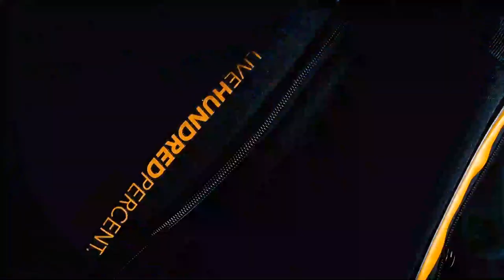Deception Wildan tak Mampu Membendung Smash-smash Keras Gusti 🔥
Dapatkan produk produk terbaru dengan harga terbaik.

Turnamen Surya Mataram Herry Kustyanto Open Series II 2023 ini adalah turnamen khusus kategori tunggal U19 dalam lingkup DIY. Turnamen ini dilaksanakan di GOR Area, Caturtunggal, Sleman, Yogyakarta.
Video kali ini adalah babak final Tunggal Taruna Putra yang mempertandingkan sesama rekan satu club Jaya Raya Satria Sleman, yaitu Gusti Firmansyah dan Wildan Arba'i Yusron Maulana.
Saksikan keseruan pertandingan kedua atlet muda ini hingga selesai sobat !
Redaksi : Numero Uno Sport TV
Video Editor : Nining S
Graphic Design : Nining S